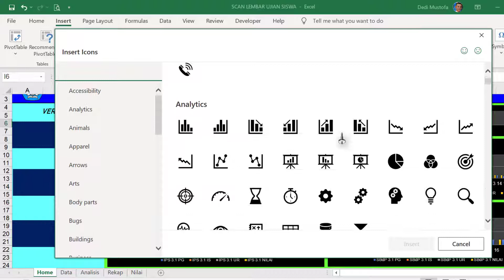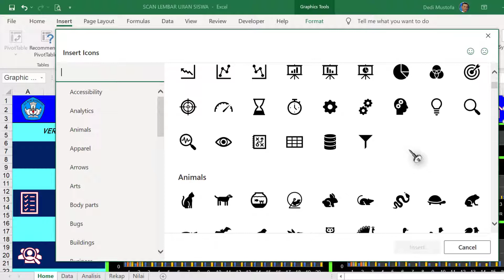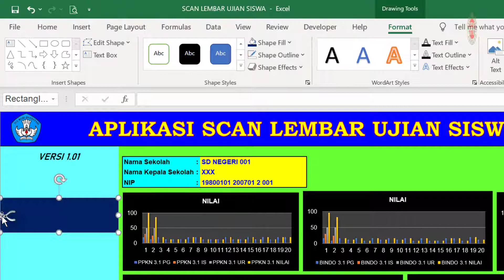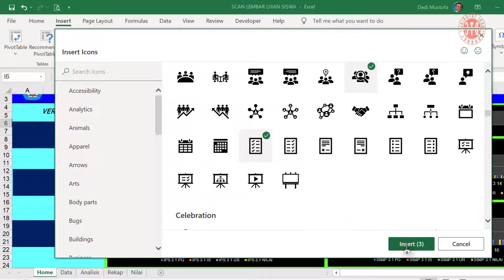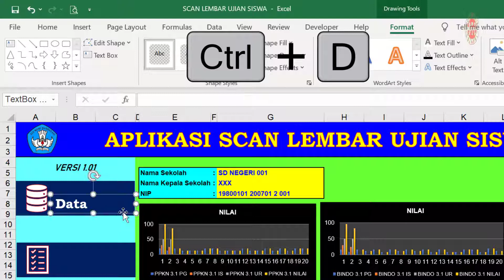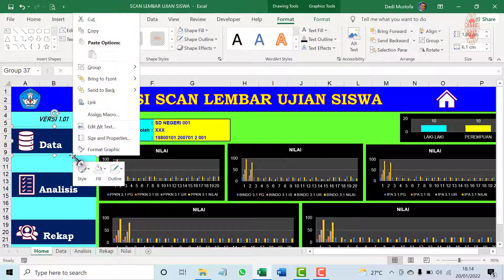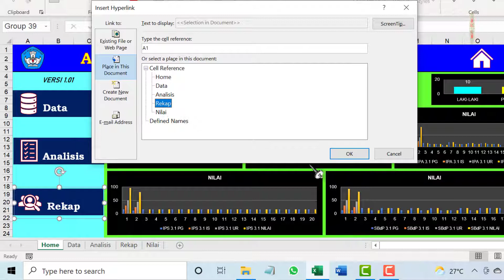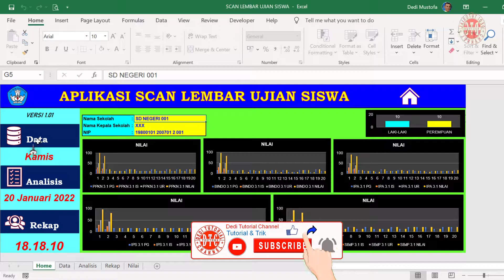Cara Membuat Link Antar Sheet Keren di Ms. Excel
adalah cara Membuat Link Antar Sheet Keren di Ms. Excel yang keren.